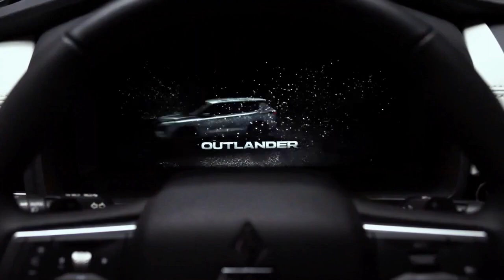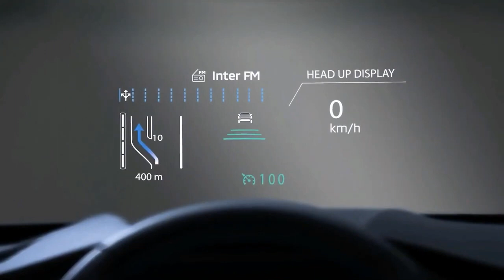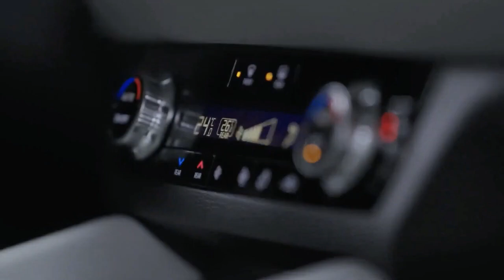New Mitsubishi Outlander 2023 - Splendid Midsize SUV Preview Specs, Prices and Driving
The 2023 Mitsubishi Outlander will have a starting price of roughly $27,000, including the vehicle’s destination fee. We expect the upcoming Outlander PHEV to begin about $10,000 higher, or $37,000 to start.

Fresh from a complete redesign last year, the breaking news for the 2023 Mitsubishi Outlander compact SUV is the arrival of a new plug-in hybrid (PHEV) variant.

We know right now that the Outlander PHEV will share the same sleek exterior and near-luxury cabin environment and continue to offer a (cozy) third row of seats in the back. That’s correct — you can have your electric-only SUV driving range and squeeze two small passengers in the rear-most seats, bringing total passenger capacity to seven.

The Volkswagen Tiguan and Kia Sorento are among the very few similarly-sized SUVs that provide a third row of seats. In the Tiguan, however, you’re limited to having them only in FWD format.

With an electric motor at the front and rear axle, the Outlander PHEV will come standard in all-wheel-drive (AWD) format and have an electric driving range in the region of 30 miles. More details will be coming soon, so watch this space.

As for the rest of the Outlander lineup, its recent makeover transformed this Mitsubishi SUV from being an also-ran compared to rivals like the Honda CR-V and Toyota RAV4 to a fresh and bold-looking choice in one of the car world’s hottest segments.

Having grown in length, width, and wheelbase, the new Outlander provides more cabin space than its outdated predecessor. The design of the dashboard and trim materials used throughout the interior is also a vast improvement from the previous model.

Based on the platform used in the current Nissan Rogue, the Outlander also shares the NNissan’s4-cylinder engine and continuously variable automatic transmission (CVT). The 181 horsepower on tap is okay for everyday driving, so long as you don’t expect to rule the passing lane on every major highway..

Translated titles:
Nuevo Mitsubishi Outlander 2023-Splendid Midsize SUV Vista previa de especificaciones, precios y con

Neu Mitsubishi Outlander 2023-Splendid Midsize SUV Vorschau Technische Daten, Preise und Fahrverhalt

Nouveau Mitsubishi Outlander 2023-Splendid Midsize SUV Aperçu des spécifications, des prix et de l

Novo Mitsubishi Outlander 2023-Splendid Midsize SUV Preview Specs, Price and Driving

جديد Mitsubishi Outlander 2023-متوسط ​​الحجم الرائع SUV معاينة الم

Nieuw Mitsubishi Outlander 2023-Splendid Midsize SUV Preview Specs, prijzen en rijden

Uusi Mitsubishi Outlander 2023-Loistava keskikoko SUV Esikatsele tekniset tiedot, hinnat ja